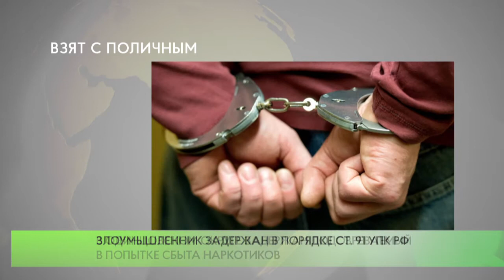Задержан подозреваемый в сбыте наркотиков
Одинцовские полицейские задержали в деревне Малая Сетунь 31-летнего местного жителя, который подозревается в сбыте наркотиков. В ходе личного досмотра у мужчины были обнаружены и изъяты 50 зип-пакетов с порошкообразным веществом.